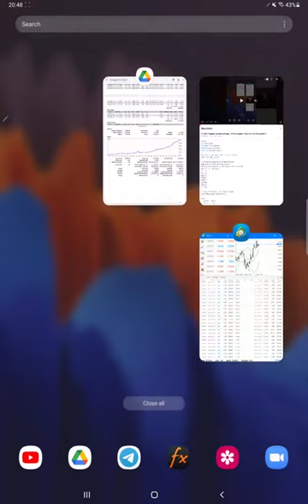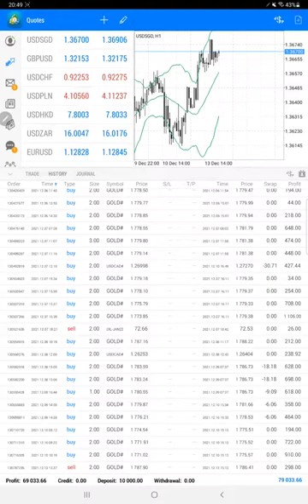STRATEGY 5 Calendar Data Trading Strategy - 280% ROI Increased in 18Days with Forex Trading PART 12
Chapter
00:00 Introduction
00:10 Verify Previous Update
00:40 Trading Account History
01:40 Trading Account Statement

All the trades are copied as per the calendar signals.
Daily trades on different pairs as per the news.
ROI based on the lot size but monthly minimum ROI from  40-100%
Mostly traded in following pairs:
XAUUSD
GBPUSD
USDCAD
EURUSD
USDJPY
NZDUSD
USDCHF
AUDUSD